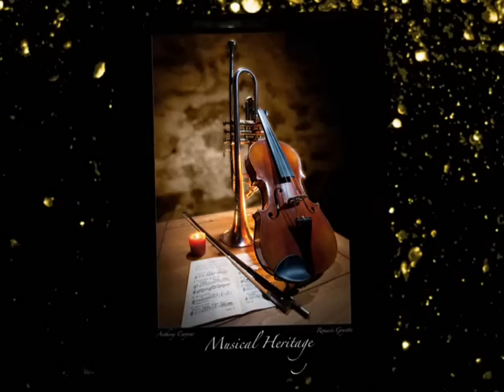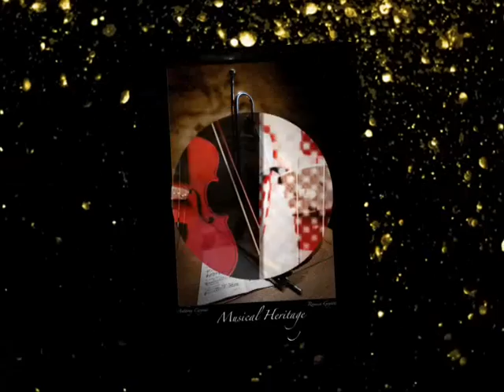Çataklı Ömer Gün - Üçkürtoğlu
Konya Ilgınlı Ömer Gün